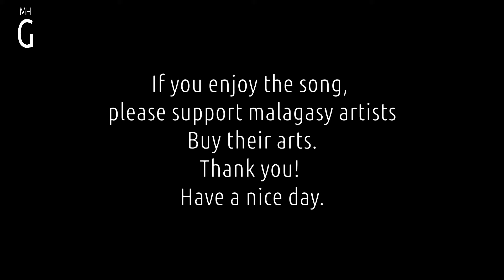Cousin Cousine - Tempo Gaigy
Tohany ny mpanakanto malagasy
Vidio ny sangan'asany
Mankasitraka tompoko
Fizarana fotsiny ihany no atao eto